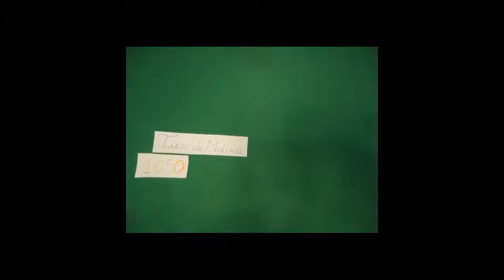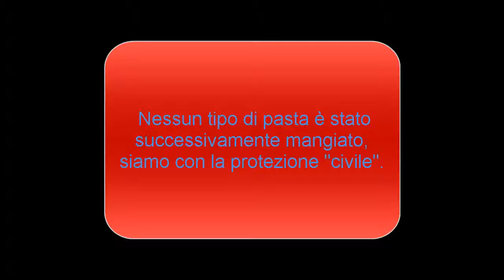72 El burlador de Sevilla 5K Moricone Crocetti Sorrentini Sorrentino